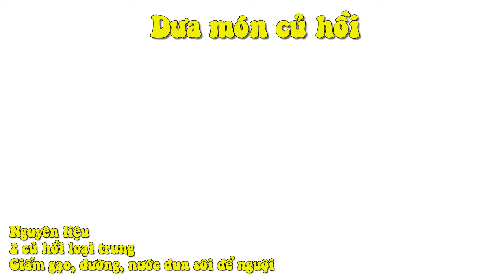Dưa Món Củ Hồi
2 củ hồi loại trung
Giấm gạo, đường, nước đun sôi để nguội

Chuẩn bị nước giấm, pha tỉ lệ như sau: Cứ 1 chén nhỏ giấm thì 4 chén nước & 2/3 chén đường. Đun nhẹ cho đường tan rồi để thật nguội.

Củ hồi rửa sạch, chuẩn bị như đã giới thiệu trong bài bò xào củ hồi ở đây, mình viết lại cho các bạn dễ theo dõi nhé.

Đầu tiên là cách thái củ hồi, củ hồi mua về rửa sạch, cắt bỏ phần lá và cọng phía trên.
Dùng dao bổ củ hồi làm đôi, ngay chính giữa phần lá vừa cắt.

Tách bỏ phần lõi.

Đặt củ hồi mặt cắt phía dưới, xắt mỏng chừng 2-3mm.

Củ hồi sau khi cắt mỏng cho vào 1 cái tô to, cho nửa muỗng cà phê muối (không nên cho quá nhiều muối dưa sẽ kém giòn) vào xốc lên cho đều, để yên chừng 5 phút cho muối tan.

Xếp củ hồi cắt mỏng vào lọ. Lưu ý nên dùng lọ thủy tinh và lọ phải thật sạch và khô, có nắp đậy kín. Không nên xếp quá chặt.
Đổ nước giấm vào lọ cho ngập mặt củ hồi, thả vào lọ 1-2 hoa hồi cho thơm, dùng nan tre nắp gài sao cho phần củ hồi ngập hoàn toàn trong nước. Để lọ thủy tinh nơi khô ráo thoáng mát chừng 3 ngày là có dưa ăn.

Dưa món củ hồi ăn khá giống dưa kiệu nhưng giòn hơn, thơm mùi hồi, thích hợp cho các món kho có nước chấm như thịt kho trứng, cá kho tộ, dùng với cơm nóng rất là tốn cơm nghen. Chúc các bạn thành công và ngon miệng